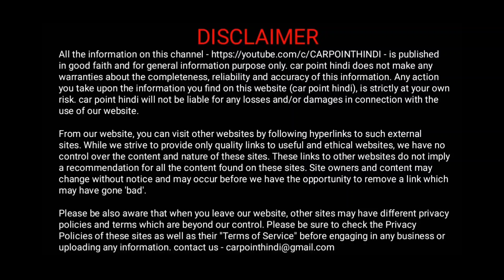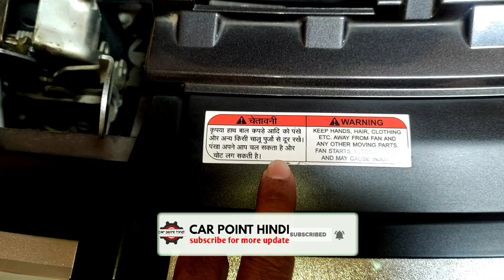बोनट खोलने के बाद ये गलती मत करना || must watch then open your car bonet